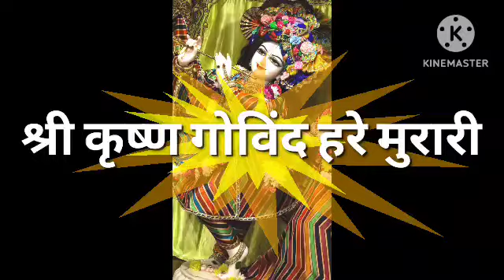पुत्र प्राप्ति के लिए पड़े गोपाल चालीसा। ( हर रोज)